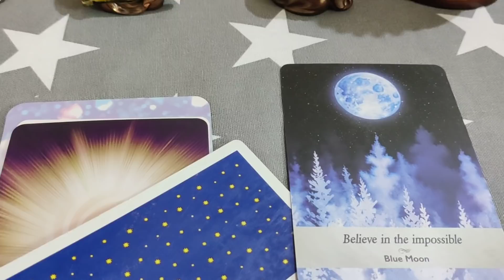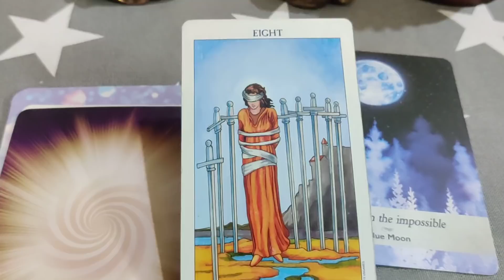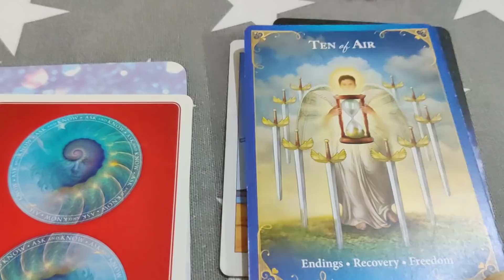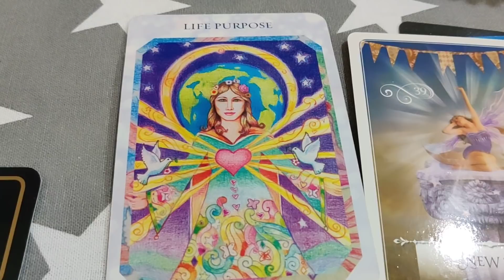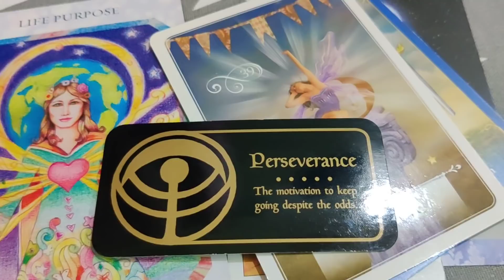Short video - अभी आपको क्या जानने की ज़रूरत है 🧡 timeless